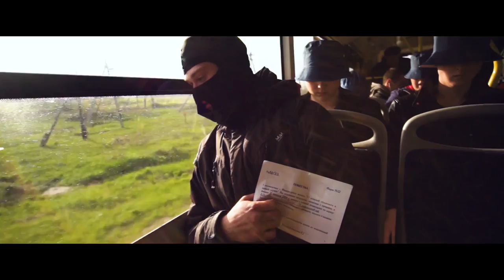Прощальный ролик в школе №42